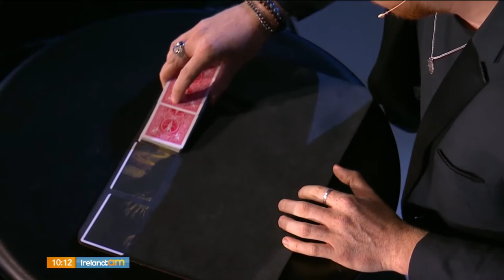Rua Magician - Ireland AM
I had the pleasure of being invited onto Ireland's biggest breakfast talk show, where I did a short interview and a quick trick for the hosts!